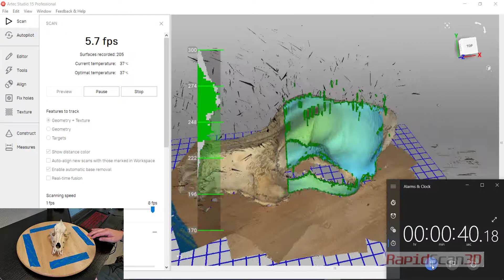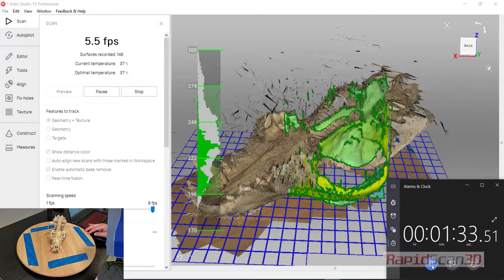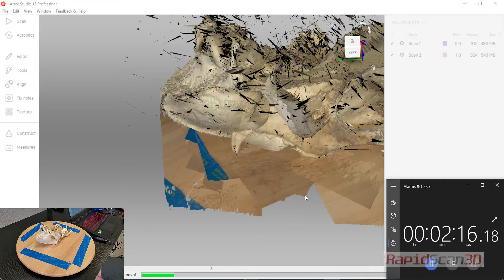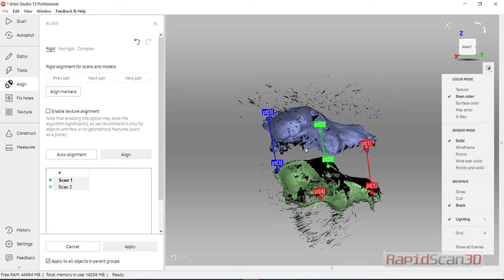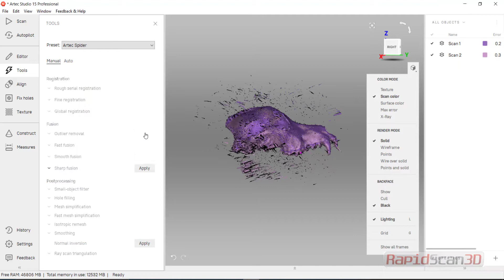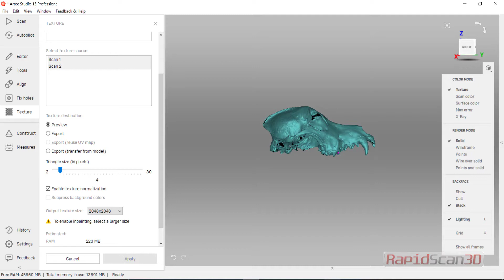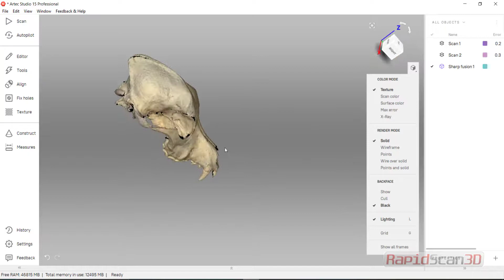Artec Space Spider - Timed Scan of Skull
Using the Artec Space Spider you can scan a small part in just a few minutes. From start to finish, the entire process took 10 minutes.